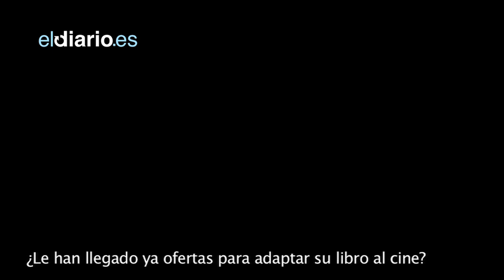Entrevista a Clara Sánchez - ganadora del Premio Planeta (3 de 3)